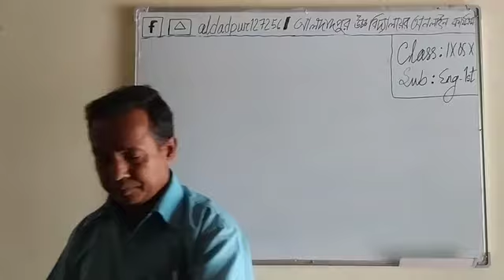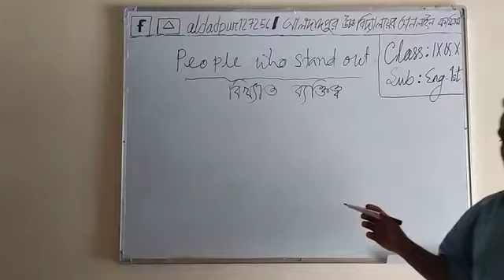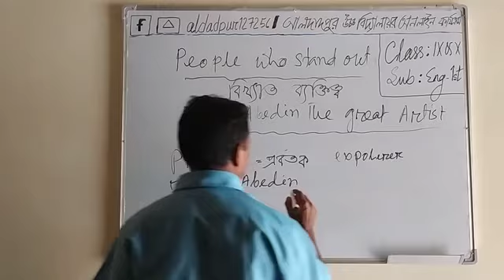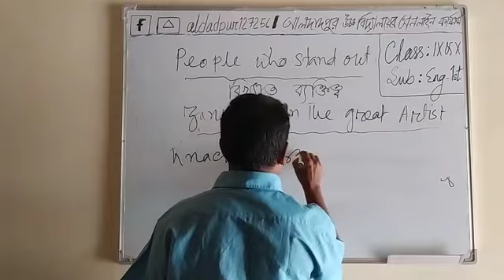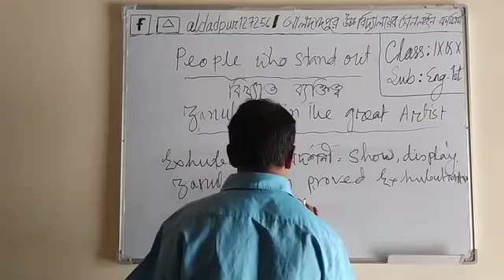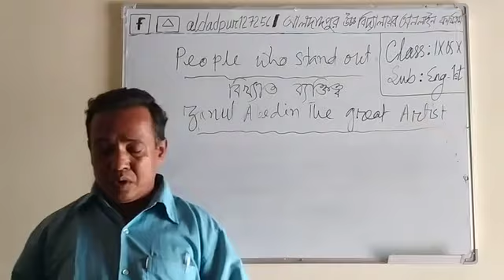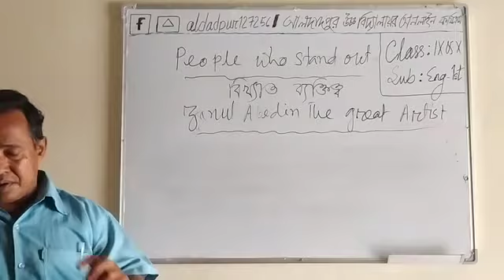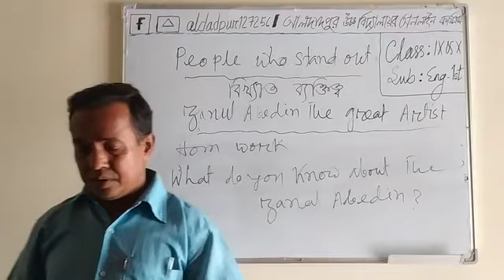CLASS IX & X II ENGLISH 1ST PAPER II PEOPLE WHO STAND OUT II PULIN SARKER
Aldadpur High School, Gangachara, Rangpur